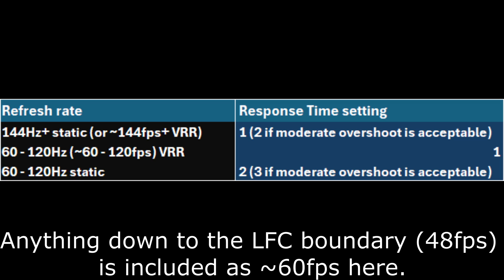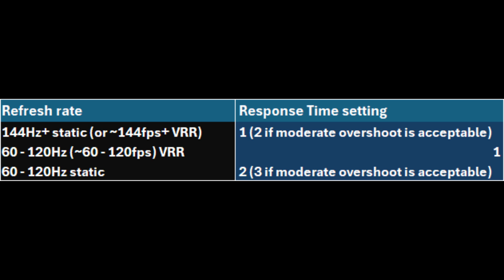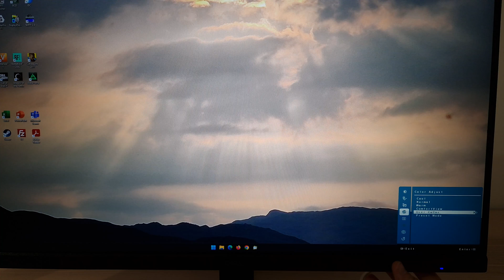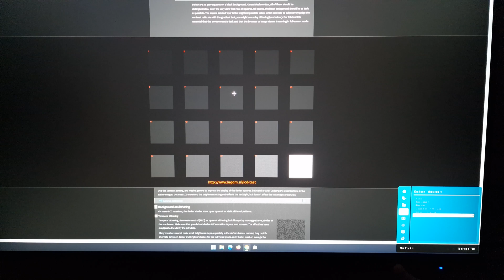Dell G2725D Best Settings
➡️ Review video: COMING SOON

A look at the best settings for the Dell G2725D. Refer to the review for further analysis and information on supporting our work.

Note: The monitor sometimes used similar response time tuning under VRR to what is covered in this video for a static refresh rate. This is covered in the review If in doubt just stick to a setting of '1' but feel free to increase it if you wish and don't see obvious overshoot.

Best Settings: 0:00
'FPS Mode' (Visibility Enhancement): 03:29